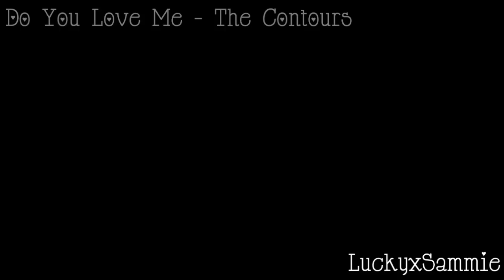The Vampire Diaries || Crack 1 [HUMOR]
So, this is the outcome of boredom and no inspiration for any of my videos that I'm working on. Hopefully it will also make you all laugh and forgive me for not posting as much as I used to this past year. I'm going to try to get back into the hang of it guys I promise. For now, enjoy this. I hope it makes you all laugh and ignore the editing, or should I say lack of.